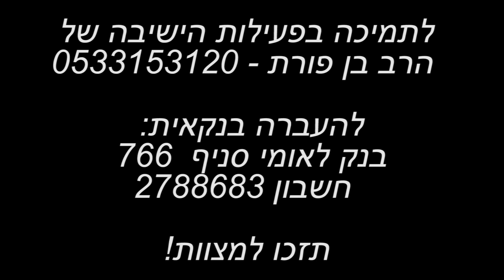הרב יוסף בן פורת - מכבד את אשתו יותר מגופו - ספר חובת הלבבות פרק 29